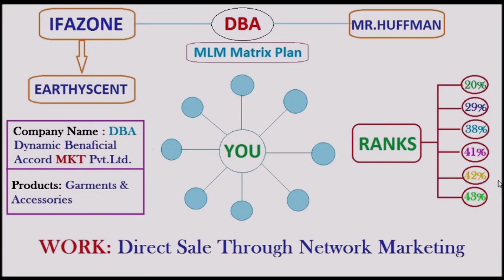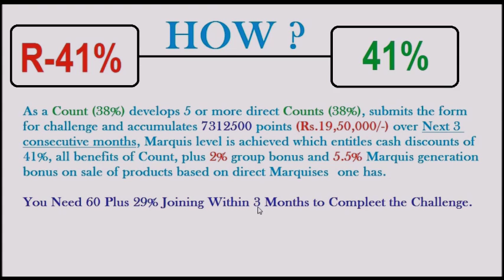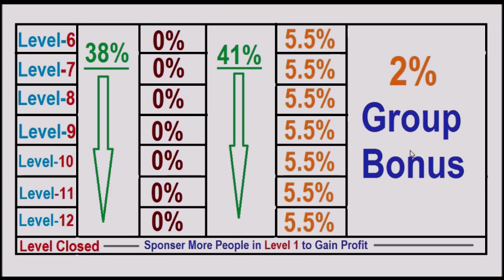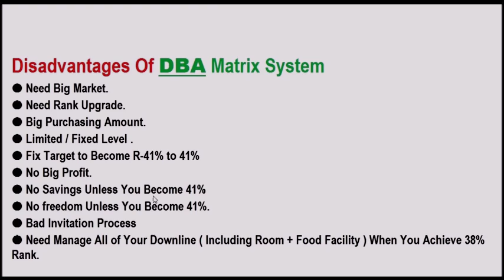DBA ifazone MLM Matrix Plan | Disadvantage of matrix system | Disadvantage of DBA 2018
Lucky Saggu | L&r Association
Latest Punjabi Songs , News , Videos and More